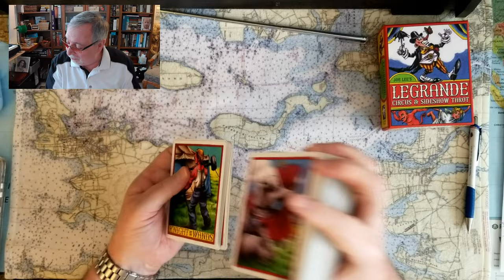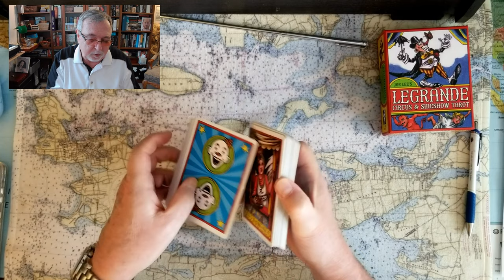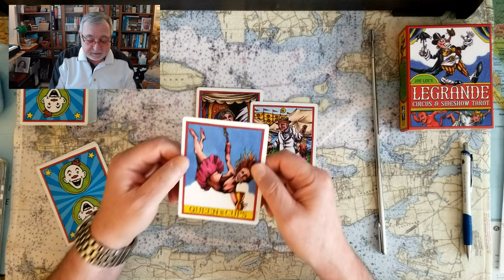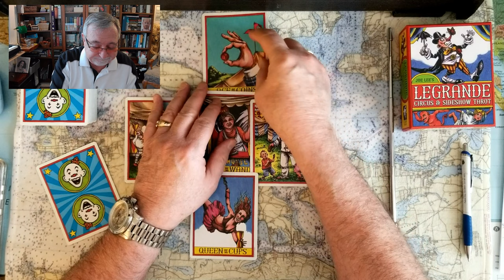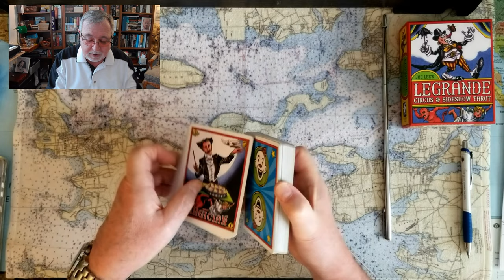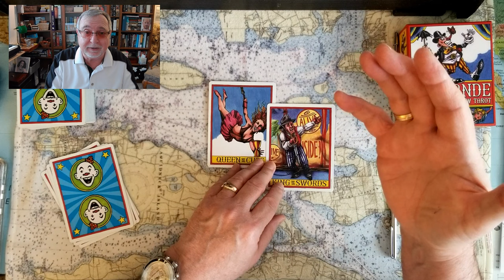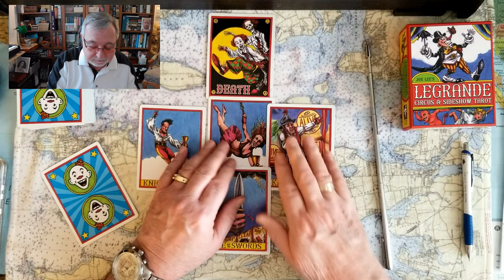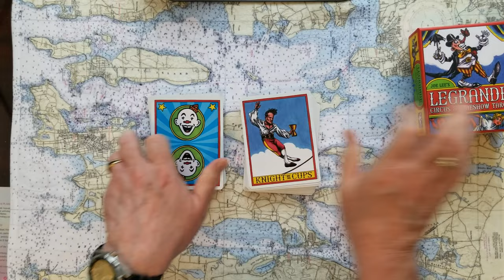Queens, George Santos and Madison Cawthorn? Tarot Card Reading